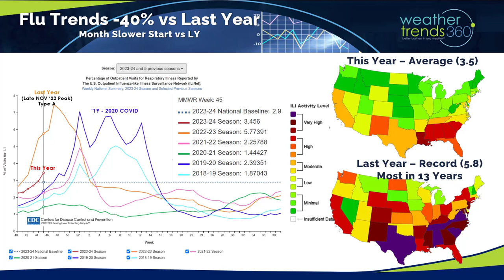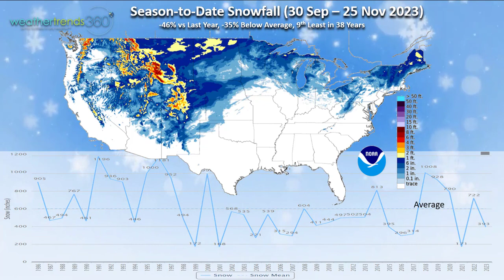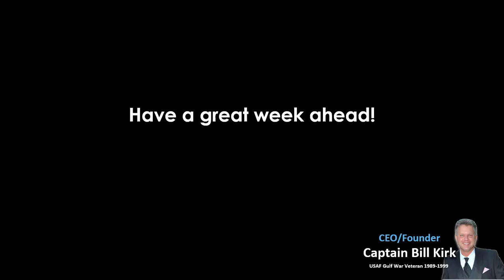Captain's Log 25 Nov '23 Snowy Lakes then Warming Trend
25 Nov '23:  Happy Saturday! :)

Black Friday sales were apparently strong despite inflation and the weather certainly helped.  Last year was the warmest in 5 years, this year the coldest in 10 years helped Fall-Winter seasonal merchandise sales get a much-needed surge this weekend.

A secondary plus was a healthier population vs this time last year when Flu was nearing a very early peak and most intense early season in 13 years.  Cases this year are down -40% vs last year with the most active cases across the Southern tier of the U.S.

Last week (19-25 Nov) across the World shows the U.S. trending +1.6F warmer than last year, warmest in 3 years and 17th warmest of the past 38 years. Fortunately, the cold weather arrived over Thanksgiving weekend.  Rainfall was up +52% vs last year, wettest in 3 years and 16th wettest of the past 38 years.  Snowfall up +216% vs last year, most in 4 years and 19th snowiest of the past 38 years.   These were slightly positive trends for cold seasonal merchandise sales due in large part to the much colder Thanksgiving weekend.  Canada, China and the Middle East were the most favorable areas for stronger Fall seasonal sales.

Season-to-date snowfall across the U.S. is trending -46% less vs last year, -35% below average and 9th least of the past 38 years.  The heaviest snow has been in the Rocky Mountains, Upper Plains and Maine.

This week (26 Nov - 2 Dec) starts off cool but a gradual warming trend looks to set up.  National temperatures are -0.5F colder than last year, coldest in 3 years and 19th warmest of the past 38 years, slightly below average.  Rainfall is -35% less than last year and 16th driest of the past 38 years, with snowfall also down -37% vs last year, 8th least of the past 38 years.  This is a favorable early week for Fall-Winter seasonal merchandise sales.

The 6-day (25-30 Nov) snowfall outlook shows the Central U.S. snowstorm winding down while the first Lake Effect snows quick in for the Great Lakes.  Overall the 6-day snowfall trends are +4% more than last year, most in 4 years but still 15th least of the past 38 years and -34% below average.

Next Week (3-9 Dec) shows a bigger warming trend across the entire U.S. with national temperatures trending +0.9F warmer than last year, warmest in 8 years and 6th warmest of the past 38 years.  Compared to last year, the Gulf Coast states are much colder with some lift in YOY seasonal sales.  Rainfall +30% wetter than last year and 16th wettest of the past 38 years, while snowfall is -85% less than a year ago and #1 least in 38+ years.  These are negative trends for cold seasonal merchandise, but OK for store traffic and holiday gift sales.

The World 2-week outlook (26 Nov - 9 Dec) shows the warming trend across North America, while Europe turns much colder.  At has been very snowy across Russia-Siberia and this will eventually translate into colder Winter weather for North America later in December through early March!

The World 2-week Snowfall outlook shows the snowiest spots in Eastern Canada, Eastern Europe, Western Russia and Central Siberia.

We end today's video with the sights and sounds of a Longwood Garden's Christmas.  If you've never been there, it's definitely worth adding to your list.